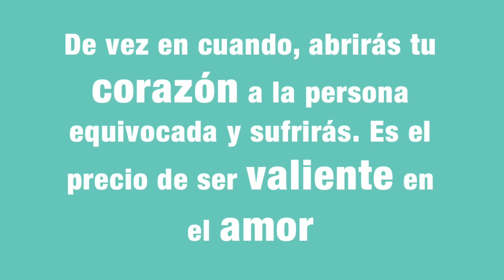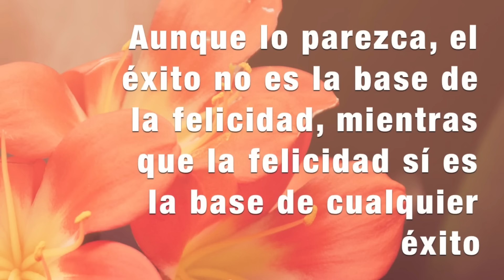10 Frases Inspiradoras Para Tu Espiritualidad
- Snapchat 30K Coaching: red30kcoaching
- Snapchat personal de Sandra Burgos: sandrarburgos

Sandra Burgos
Apartado de Correos 30,
36400 O Porriño
(Pontevedra) ESPAÑA